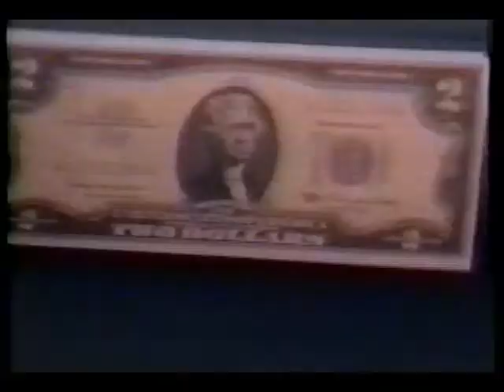Barbed Wire in America (1 of 15)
A Christian Vietnam Veteran speaks out against globalist and banking schemes to reduce, conquer and enslave the United States of America.  Please note, if you are looking for a conspiracy theory video told by fake new-age agents, then don't bother viewing.  This man up on the podium states facts and deeply explains the New World Order's plans to destroy America.  If you are a Christian, a patriotic American, or one who sees events at how they really look, then you should take a gander at this video.

You will find the speaker break down several times during the video at what he says.

Please note that this presentation was made in 1999!  10 years ago.  Yet it accurately nails on the head of what is going on in 2009!  The Antichrists coming order wants to have a holocaust here in America, which is unlike anything the world has seen before.  And it has all started with things like silent holocausts of killing our children in abortion clinics.

I advise everyone viewing this to repent and seek the Lord's face.  Go against abortion and everything the New World Decay wants to sell to us Americans.  We may very be on the verge of a second American Revolution.

Special thanks to the individual who originally uploaded the video to google.  Godbless you and thanks for spreading truth.